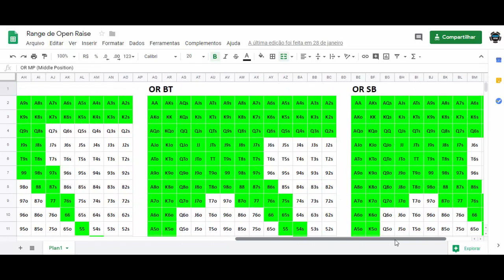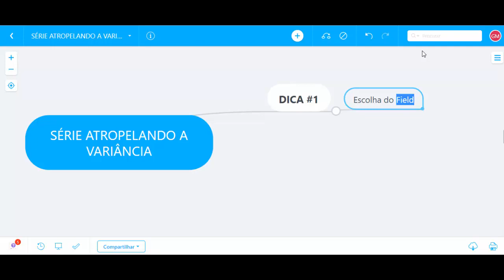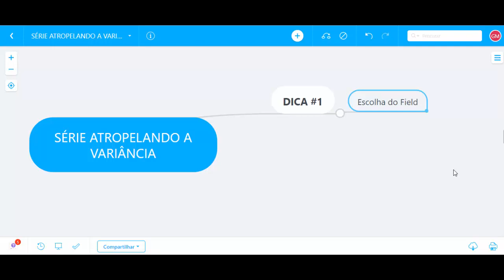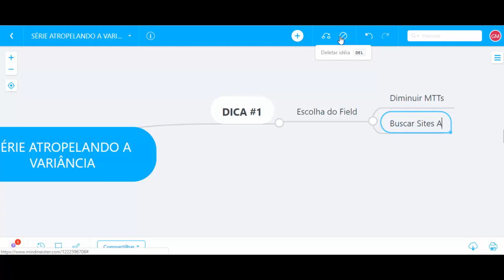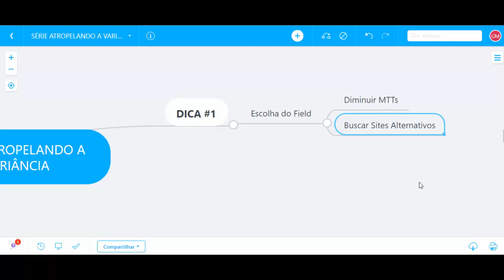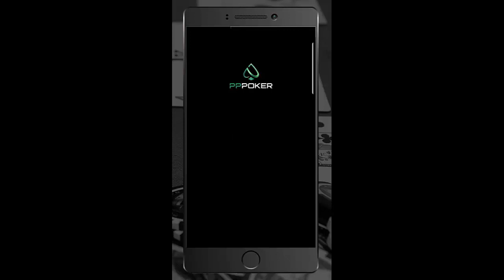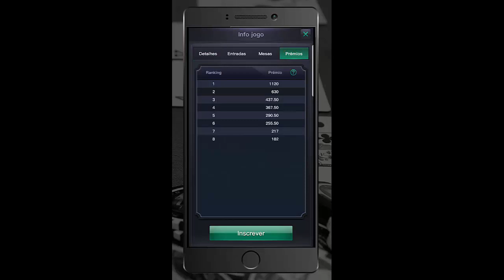ATROPELANDO A VARIÂNCIA NO POKER - #1 - ESCOLHA DO FIELD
Entre para o PPPoker e participe de torneios diários, prêmios garantidos e field curto.

De quebra você recebe 20% de bônus no primeiro depósito.